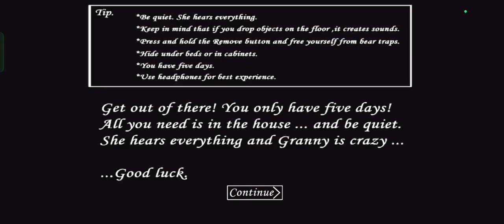I ESCAPED BY CAR AT GRANNY'S OLD HOUSE😱